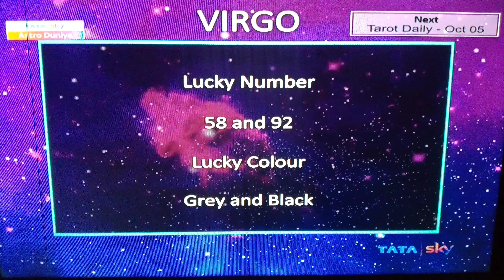Virgo Kanya Daily Prediction Lucky Number Today Dainik Rashifal Astrology Samay Jyotish Bhavesh Dave